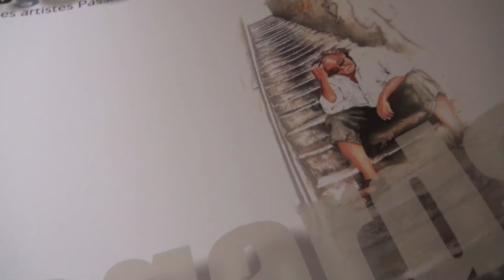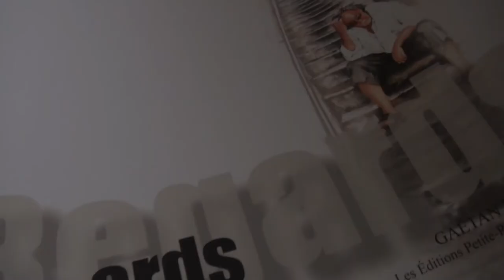Jaclyne Tourigny , artiste peintre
Une rencontre avec l'artiste peintre Jaclyne  Tourigny dans son atelier de Ste-Sophie au Québec. C'était en février 2014.  Une magnifique lumière d'un après-midi d'hiver qui se se faufilait depuis les fenêtres jusqu'a ses oeuvres ajoutait à la beauté et à la sensibilité de celles-ci. Une  artiste talentueuse à découvrir. Pour en savoir davantage, LESPAV.COM